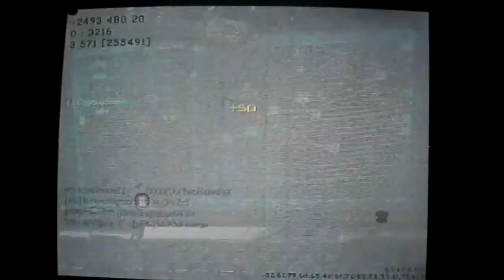NoSc AiIVIBoTz MW2 Montage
my first montage    Created on January 17, 2011 using FlipShare.